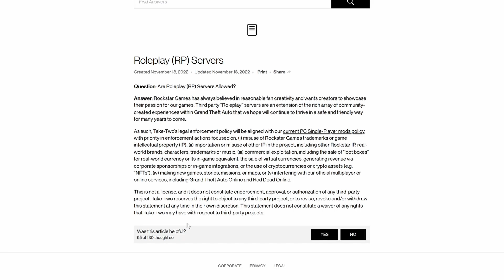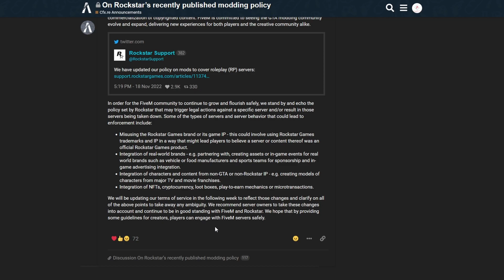A venit sfarsitul serverelor de FiveM⁉️😱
Cat asteptam saptamana viitoare pentru postarea celor de la FiveM va astept pe serverul meu de discord! 🤗